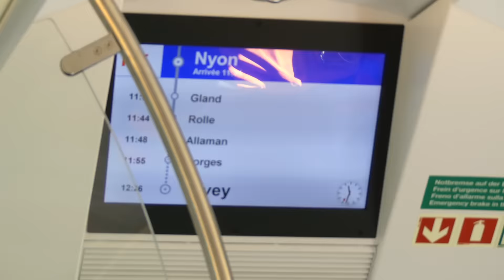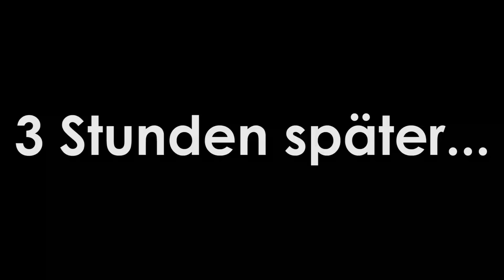Drohne im Vogelnetz! / Genf - Lausanne - Basel / VLOG 040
Danke, dass du dich für meine Videos interessierst! Du kannst mich nicht nur über YouTube kontaktieren, sondern auch über: Facebook und unter @ronnyvlog auf Twitter, Instagram und Snapchat. Ich freue mich auf dein Feedback!

VLOG 040 - Drohne im Vogelnetz!

Musik von Vide Tracks, Song FUN

Ausrüstung:
Aerial/Drone: DJI Phantom 4, Accessoires
Video Edit: Adobe Premiere Elements
Kameras: Lumix FZ300 + Rode VideoMicro, iPhone 6S, GoPro4
Tripods: Joby Focus & Joby MPod Mini Stand